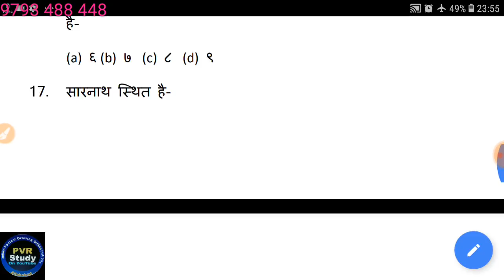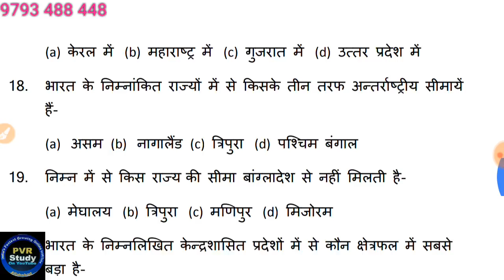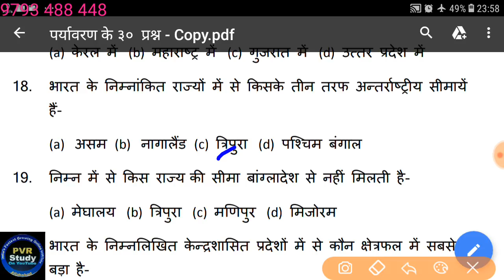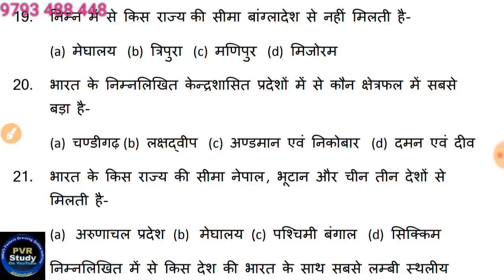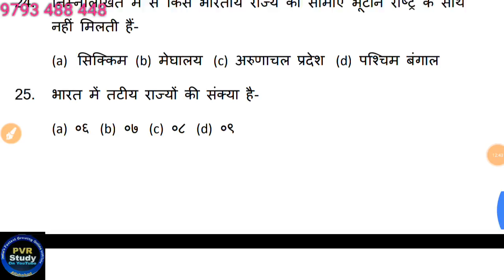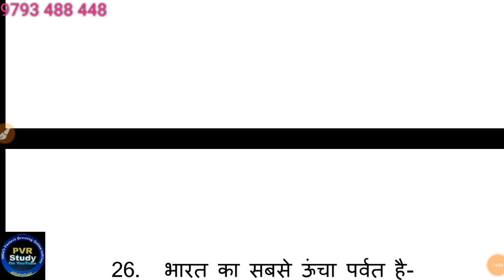🔴Live पर्यावरण अध्ययन,Class 11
1 से 100 तक पहाड़े,
 2 से 20 तक पहाड़े,
 पहाड़ा चार्ट,
 पहाड़े याद करने की ट्रिक,
 पहाड़े कैसे याद करें,
गणित कहां से शुरू करें,
Table tricks,

👉2) 6:45 am to 7:15
 Current Affairs
Common chapter
👉8) 10:00 Pm to 10:30 Pm
D.el.ed Maths
For All semester
Updated since 7 December 2018 at 00:00

24 hrs me quality improve ho jayegi.

1_ morning 5:00 Am
2-Evening 9:00 Pm

Current Affairs
Gk Gs/Science

🔴I have been used to make this video🔴
👉Microphone👈

☎ 78438_32 999
☎78438_33 999
Live classes,
Railway maths,
Banking maths,
Online coaching,
Online tayari,
Oneday exams full maths solution,
PVR Study,
CTET MATHS,
UP TET complete course,
TET maths,